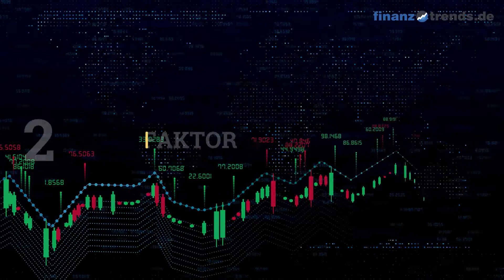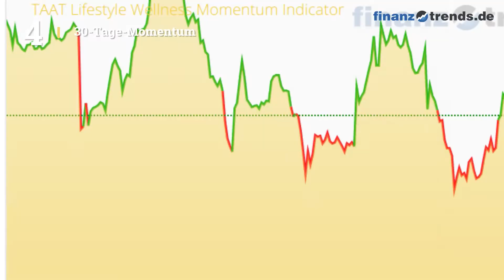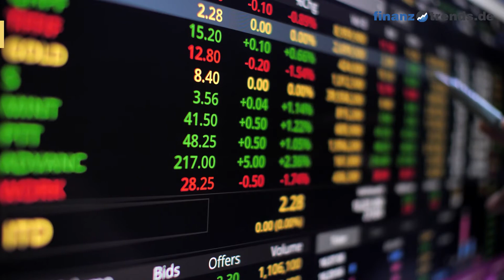TAAT Lifestyle Wellness Aktien Analyse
In diesem Video vom 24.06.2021 erhalten Sie eine aktuelle Bewertung der TAAT Lifestyle Wellness Aktie (ISIN: CA87320L1031) nach dem bewährten Fünf-Bullen-Rating-System von Finanztrends. In dieser technischen Analyse betrachten wir das 30-Tage-Momentum, die Relative Stärke nach Levy, das Trend-Rating, den Hype-Faktor und den GD200-Vergleich. Wenn eine Kennzahl einen gewissen Schwellenwert überschreitet, deutet das auf einen steigenden Trend hin. In diesem Fall legt der Indikator einen Kauf nahe und das Wertpapier erhält in unserem Fünf-Bullen-Rating-System einen Bullen. Die Anzahl der Bullen liefert für die Aktie eine Gesamtbewertung und Sie erhalten somit eine klare Antwort auf die Frage: kaufen, halten oder verkaufen? Die Indikatoren unseres Fünf-Bullen-Rating-Systems: Das 30-Tage-Momentum analysiert den kurzfristigen Trend der Aktie. Überschreitet Wert die Marke 1,05, gibt es einen kurzfristigen Aufwärtstrend – und die Aktie erhält von uns den ersten Bullen. Relative Stärke nach Levy: Hierbei handelt es sich um einen fortlaufenden Vergangenheitsvergleich, der nicht zu verwechseln ist mit dem „Relative Strength Index“ (RSI). Um die Kennzahl zu berechnen, wird der Wochen-Schlusskurs der Aktie durch das arithmetische Mittel der Wochen-Schlusskurse im jeweiligen Betrachtungszeitraum dividiert. Überschreitet die Kennzahl den Wert 1,05, gibt es einen kurzfristigen Aufwärtstrend – und die Aktie erhält von uns einen Bullen. Das Trend-Rating zieht Schlüsse aus den Kursbewegungen der letzten sieben Wochen. Wenn der Titel im Trend-Score den Wert 20 überschreitet und bei unserem Fünf-Bullen-Rating durchschnittlich über 2,5 liegt, deutet dies auf einen aufsteigenden Trend hin. Dann erhält die Aktie einen weiteren Bullen. Hype-Faktor: Wie wird der betrachtete Titel im Vergleich zur Konkurrenz gesehen? Befindet sich das Wertpapier im Betrachtungszeitraum unter den 100 beliebtesten Aktien und in der Top 3 der jeweiligen Peergroup, vergeben wir einen Bullen. GD200-Vergleich: Befindet sich der Kurs des Wertpapiers momentan mehr als Fünf Prozent über dem Gleitenden Durchschnitt der letzten 200 Tage, vergeben wir einen Bullen.